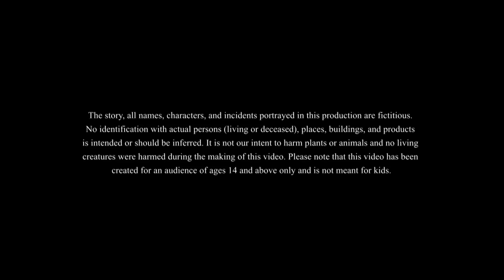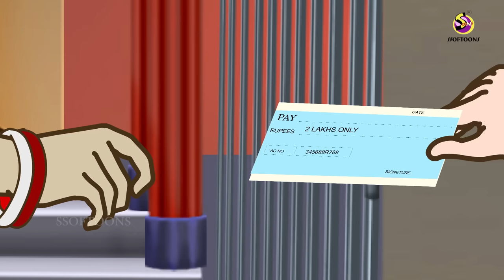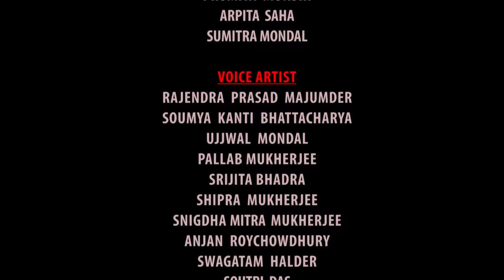Futlo Biyer Ful | Thakumar Jhuli | story of bengali | Bangla Golpo | ssoftoons new cartoon 2023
Futlo Biyer Ful | Dukhi Meye | story of bengali | Bangla Golpo | ssoftoons new cartoon 2023 | Thakumar Jhuli